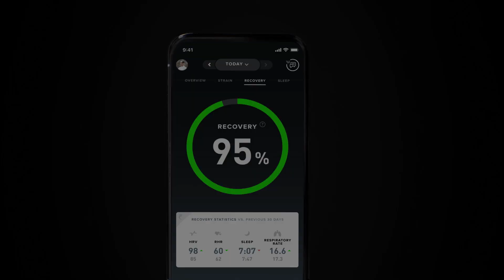Jimmy Whelan: Tour de France 2021 | Know Yourself | WHOOP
WHOOP is now the Official Fitness Wearable of American WorldTour team EF Pro Cycling, and all riders and team staff will have access to unparalleled WHOOP technology starting at the Tour de France. Jimmy Whelan, an EF Rider since 2020 offers his point of view on how WHOOP has helped his team prepare, recover and perform.